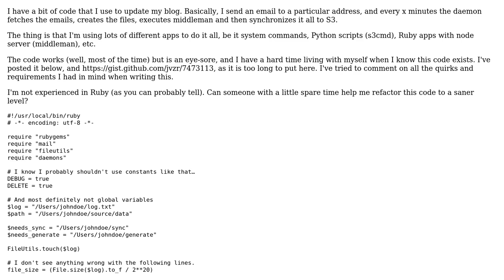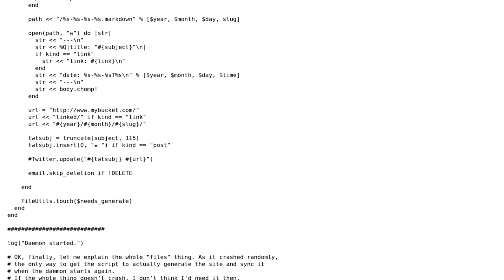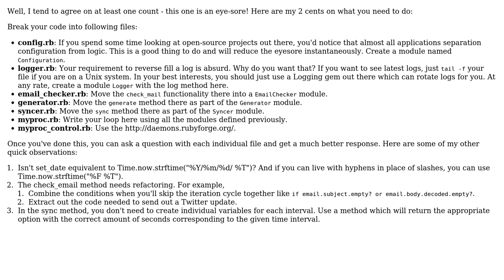Code Review: Daemon code for updating blog